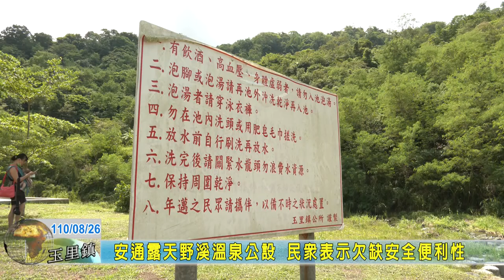20210826 13 安通露天野溪溫泉公設 民眾表示欠缺安全便利性